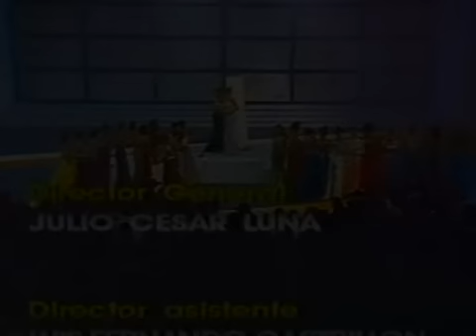Miss Colombia 1993 - Crowning Moment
See Miss Colombia 1993 - Crowning Moment (Carolina Gómez Correa from Bogotá)